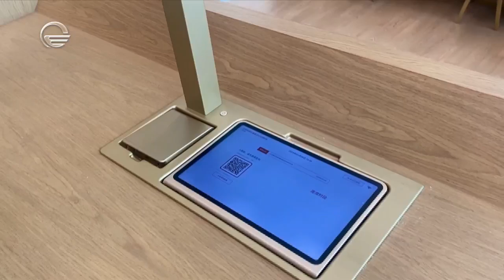ნატა მახვილაძის რეპორტაჟი ჩინეთიდან